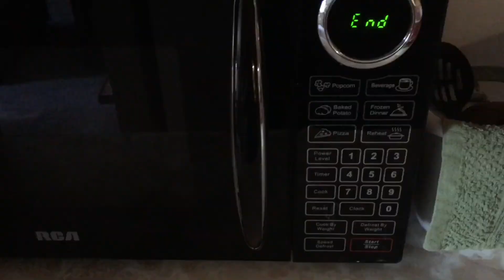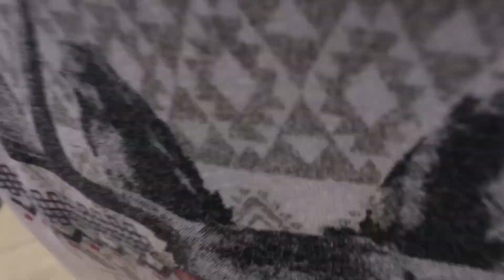What did he just say?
In this video, me and Kevin decided to go at Willie O'Ree together again and we had a crazy fun time over there for sure
But the second day at Willie O'Ree, things got too sexual lmao, so i decided to stop the video there before it goes out of control, but to understand what I mean, watch the whole video!

I am a youtuber that does vlogging, tutorial on scooter tricks and scootering videos

Intro Song
Name: One Life Short

Song 1
Name: No Doubt

Song 2
Name: Yesterday

Song 3
Name: 90s kid

If you have any questions, dm on instagram